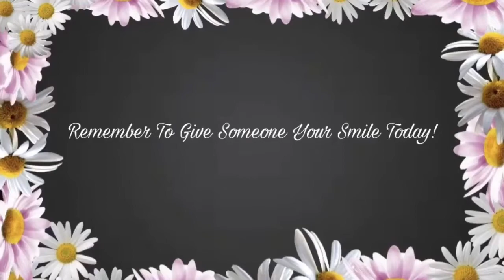HAIR SESSION: TWIST OUT & POSITIVITY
HEY Y’all , I thought I’d do something a bit different today. Talk to to me while doing my hair. YouTube has really been a blessing for me. It brings me so much joy and happiness. I thought I’d share my thoughts on life and YouTube with you all in this video. I’ll be giving the foundation for a bomb twist out in this video.
If you are new I am elated that you are watching and hoping you will join the family. If you are returning, Thank you sooo much for coming back for another video! I am extremely excited to make each and every video for all of you to watch and enjoy. I want to interact with you guys and also create amazing content! I love you all enjoy the video and as always, Don’t forget to give someone your smile today. 🌼

🔍_prettybrownchick
🔍Daisys_ _Beauty
🔍Daisys Beautii
🔍Brownskinned Beauty